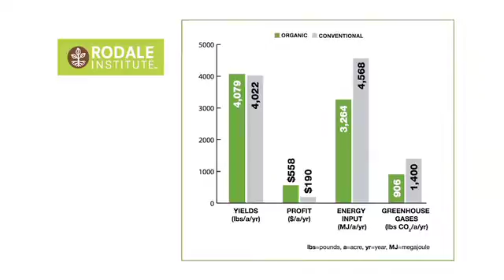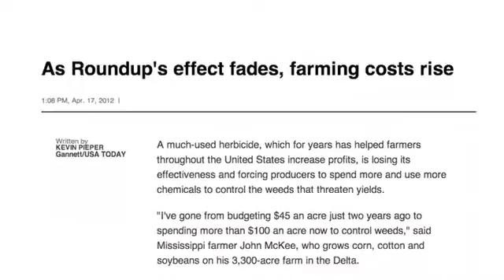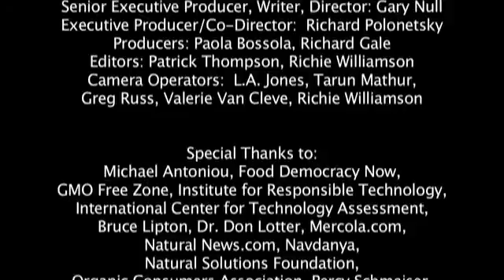GMO Ticking Time Bomb - Part 5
Senior Executive Producer, Writer, Director: Gary Null
Executive Producer/Co-Director:  Richard Polonetsky
Producers: Paola Bossola, Richard Gale
Editors: Patrick Thompson, Richie Williamson
Camera Operators:  L.A. Jones, Tarun Mathur,
Greg Russ, Valerie Van Cleve, Richie Williamson

SUPPORT YES
on California Proposition 37 for Labeling GMOs